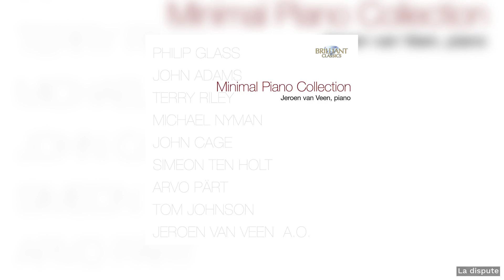Tiersen: La Dispute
Composer: Yann Tiersen
Artists: Jeroen van Veen Piano

Also check out our main channel, where we upload daily with complete albums and compilations with the best classical music.